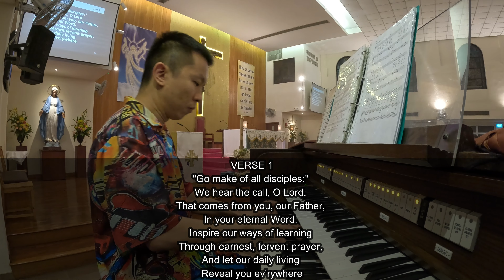RECESSIONAL HYMN - GO MAKE OF ALL DISCIPLES (9 MAY 2024)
RECESSIONAL HYMN